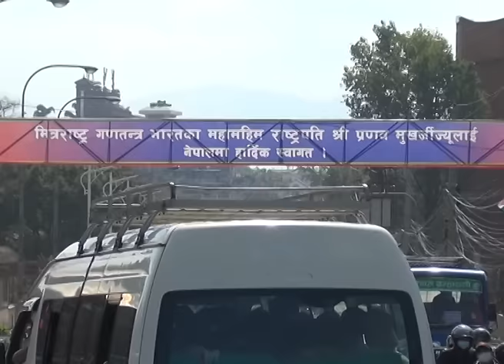Preparation for Visit of Indian President Pranab Mukharjee